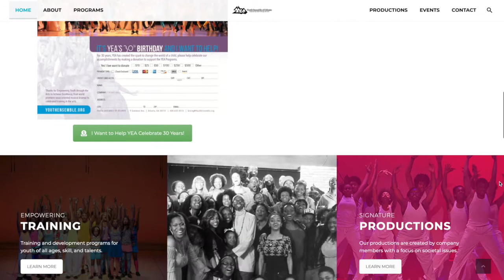Christine Horn Interviews Her Mentor: Freddie Hendricks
It is my GREAT honor to interview the man who changed my life in so many ways.  He is my mentor and friends, Freddie Hendricks.  Learn how you can work with him

VIP COACHING: Wanna crush your auditions and BOOK MORE TV? Christine is accepting applications now to work with her in a small, intimate group within her INNER CIRCLE. Serious inquiries only please.

BOOK A 90 MINUTE FAST TRACK SESSION with CHRISTINE: Do you want 90 minutes with Christine to plan your acting career?  Grab a Fast Track session with Christine to go over ANYTHING you want to! Self-tapes, marketing, headshots, how to get an agent, demo reels, resumes, content creation...you name it!  It will be held using Zoom video conferencing.  You’ll get a recording after your session so you can refer back to all the great tips you get during your session.

5x7 Pop Up Grey/Black Backdrop

Amazon Speakers

52 PILLARS by Dave Pileggi